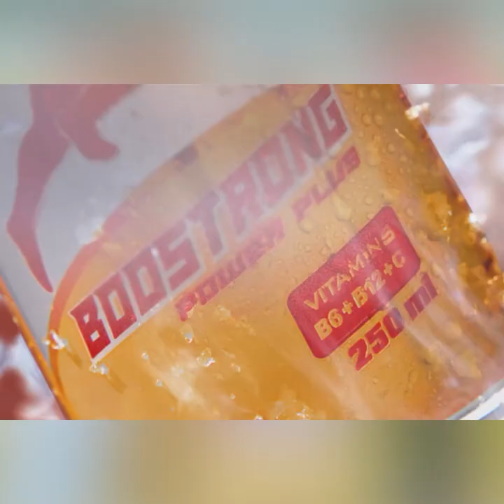ឃុំជ្រោយស្វាយ កំពុងប្រែមុខមាត់តាមរយៈឆ្នេរសមុទ្ទកែច្នៃថ្មី២កន្លែង ជាទីចាប់អារម្មណ៍នៃអ្នកទេសចរ